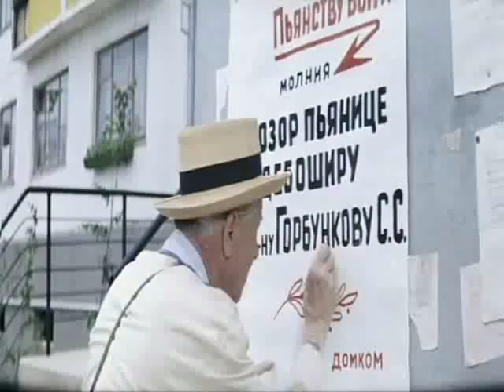Трофим (Сергей Трофимов) Рыбалка